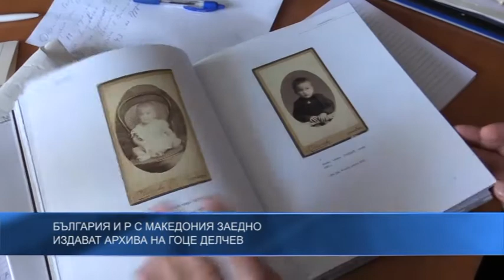България и Р С Македония заедно издават архива на Гоце Делчев